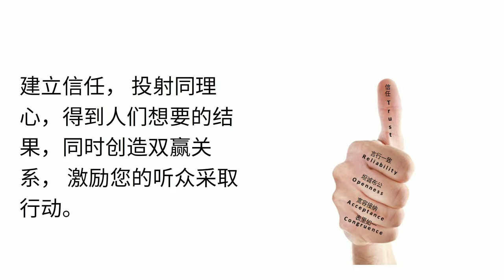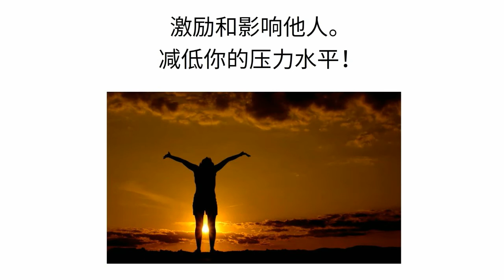The Persuasive Communicator® in Chinese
Persona GLOBAL, Inc. is a performance development management consultancy that publishes and distributes workshops, coaching tools, assessments, e-authoring tools, computerized business simulations, business board games, and disruptive technologies through extensive global partner network. The programs' contents are culturally adapted and customizable that come from 11 countries and have been translated into 38 languages worldwide. or email at: .